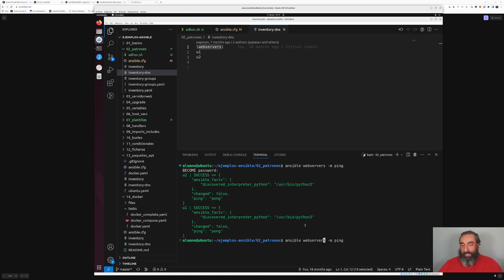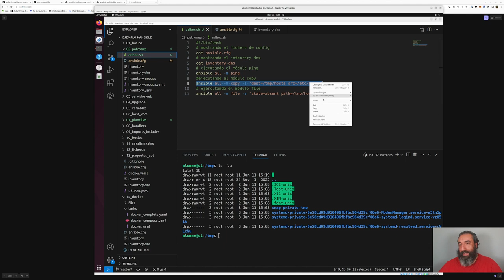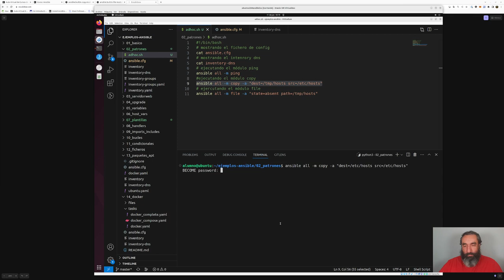Uso de Modo Adhoc (Práctica) #12 Curso de Ansible - Cursos de Desarrollo